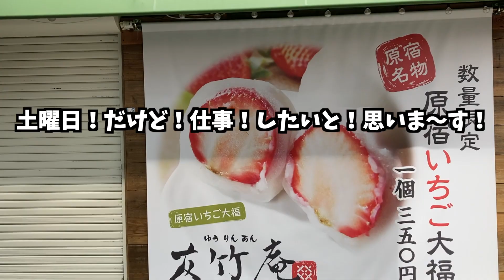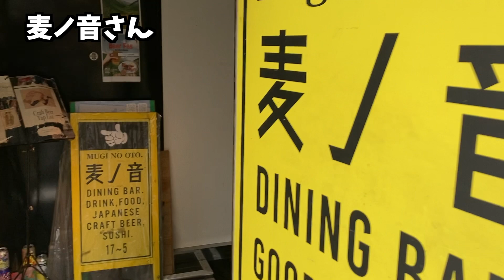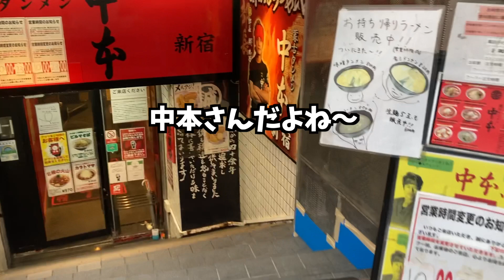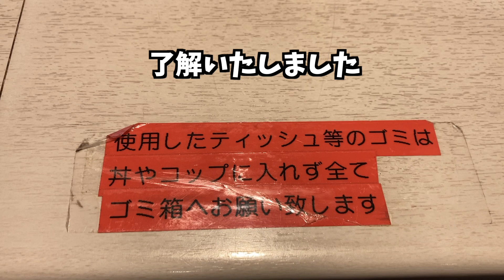仕事終わりに蒙古タンメン中本でビール呑む37歳酒好き男性の日常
ショート動画chはこちら！

プレゼントやお手紙の送り先はこちら！
〒106-6224
住友不動産六本木グランドタワー　26階
合同会社 DMM.com
エンターテイメント本部
プロモーションクリエイティブ事業部
ハラミン宛